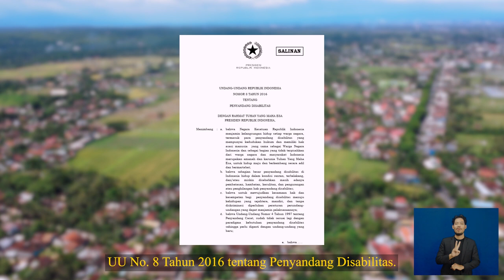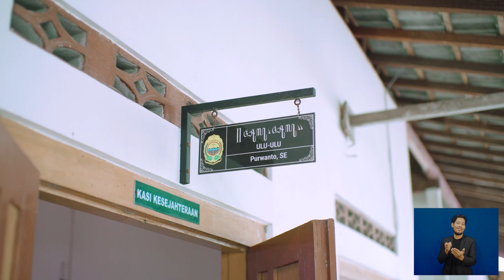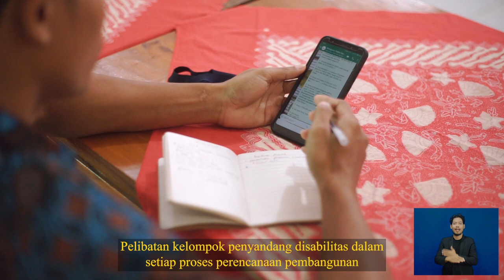GARA-GARA MEMBENTUK KOMUNITAS DIFABEL, PEMERINTAH DESA JADI TERBUKA | KDK PALBAPANG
Setelah di konten sebelumnya kita mampir ke Kulon Progo, Kali ini Solider TV mengajak sobat buat geser ke Bantul untuk berkenalan dengan Kelompok Difabel Kalurahan (KDK) Palbapang. Ada banyak teman-teman difabel di desa yang juga mulai speak up setelah mereka bersepakat untuk membentuk wadah bersama.

Selain perubahan-perubahan yang dialami oleh difabel itu sendiri, di KDK Palbapang ini kitab isa memahami bagaimana respon pemerintah desa yang sangat terbuka dan mendukung keberadaan difabel. Respon yang muncul bukan hanya pengakuan semata loh, tapi Pemerintah desa juga mulai melibatkan difabel dalam perumusan kebijakan sampai penganggaran desa.

Keren kan?
Gas tonton videonya..